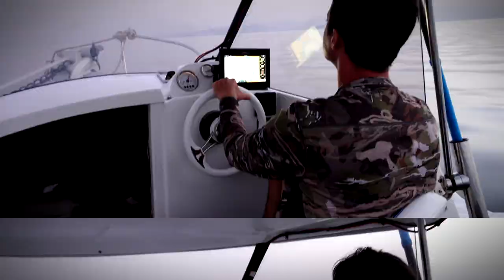Orkinosa Niyet Kolyoza Kısmet | Alp Kırsan | Alpventure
Orkinos avı için tirsiye olta attık ama  kolyoz çektik😀 Sonrasında kolyozları kullanarak orkinos aradıysak da denk gelemedik🤷‍♂️ Orkinosa niyet, kolyoza kısmet diyerek elimizdekilerle yetindik. Bu bölümde orkinos ve kolyoz avı ile ilgili bilgiler bulabilirsiniz.

Alp Kırşan’ın YouTube kanalında balıkçılık, tekne tanıtımı, off-road, kampçılık, karavancılık ve kendin yap videoları bulabilirsiniz.